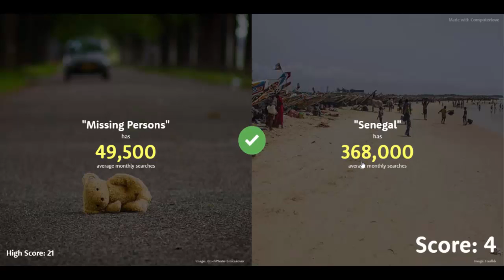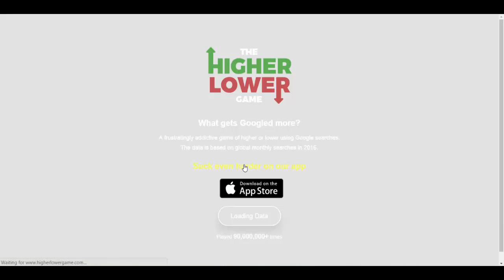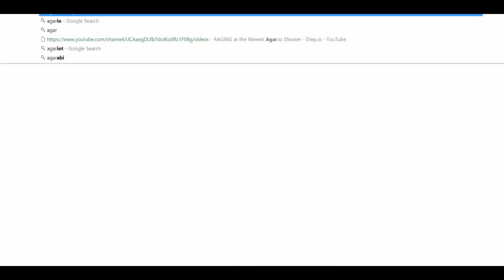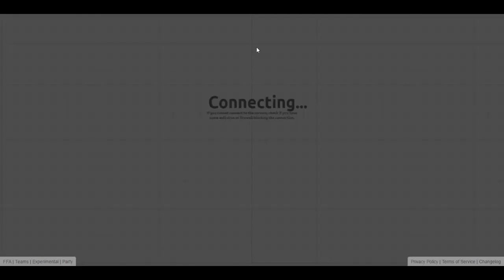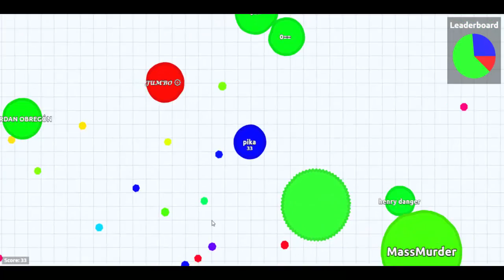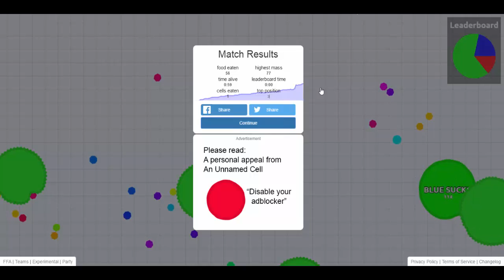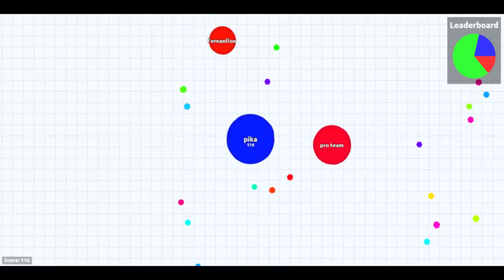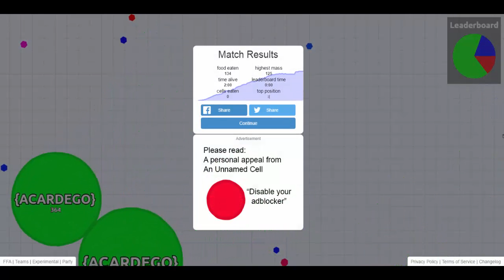Higher Lower Game, Slither.io, and Agar.io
Hope you guys enjoy this episode! ;D